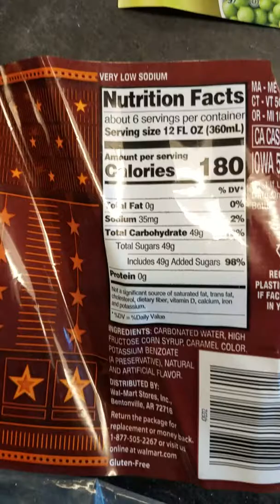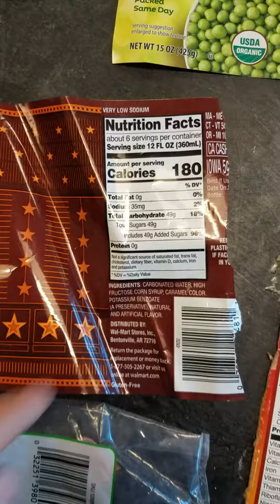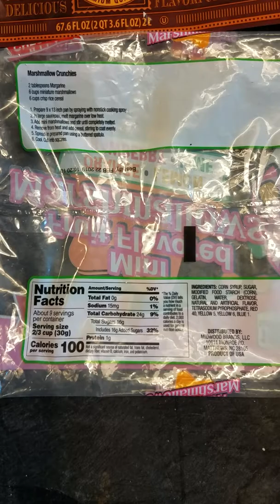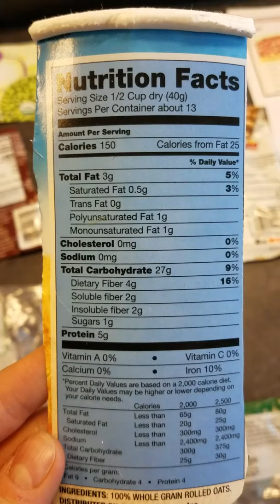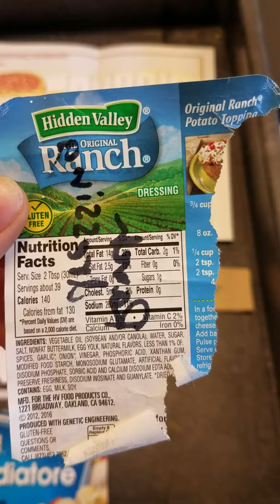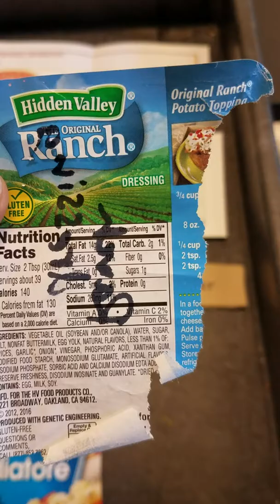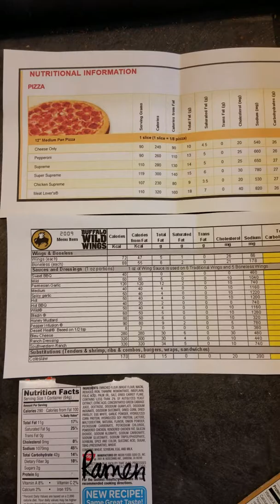Macromolecules on nutrition labels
Biology and biochemistry - comparing food labels to see what macromolecules are typically found in large quantities. Includes such labels as pasta, rice, oatmeal, granola bar, cereal, peas (frozen and canned), Ramen noodles, pizza, chicken wings, soda pops, marshmallows, and Ranch dressing.